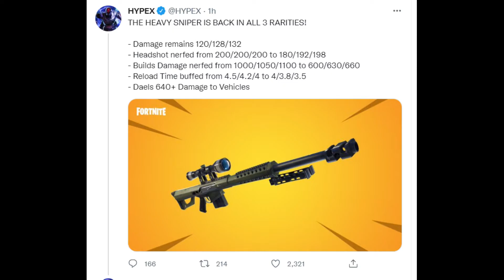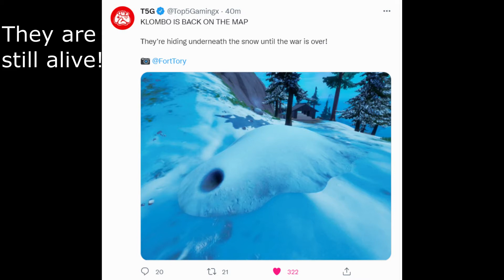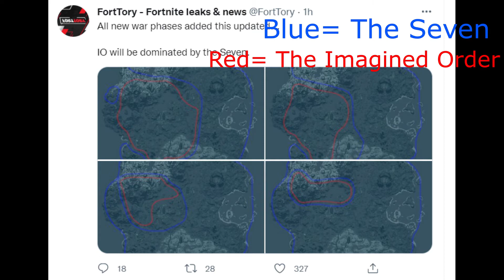v20.10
Sonic Colors Planet Wisp Bad Future- Pretyx